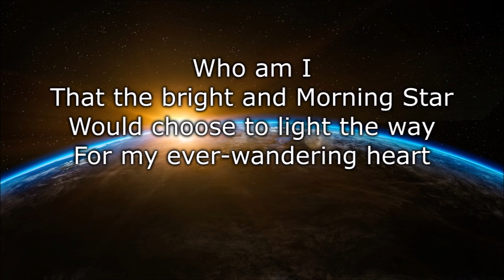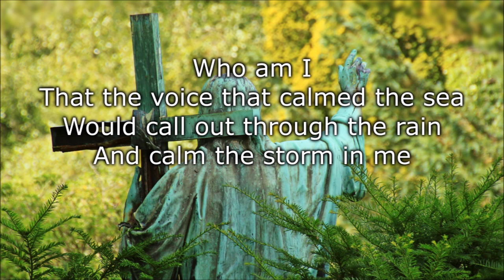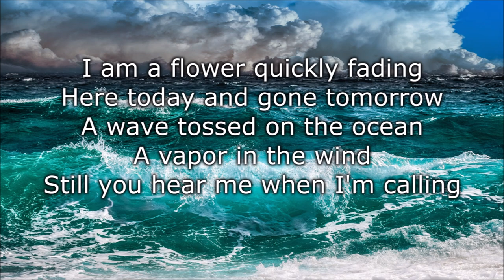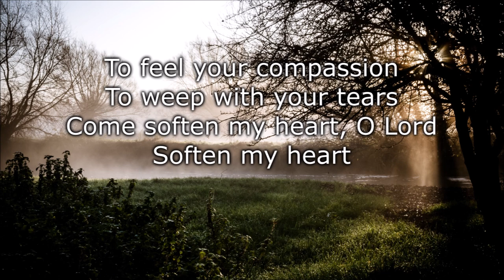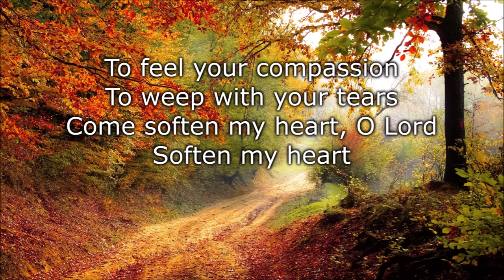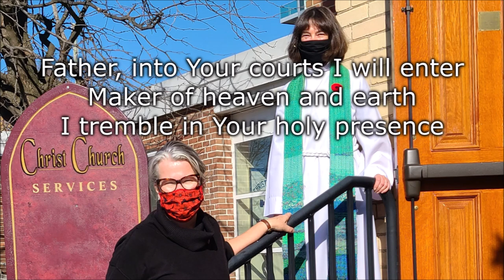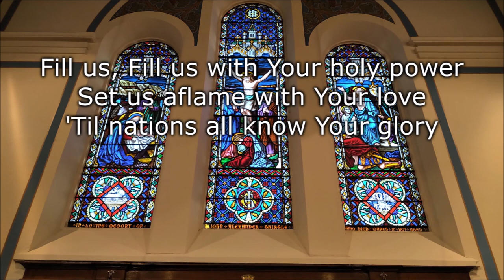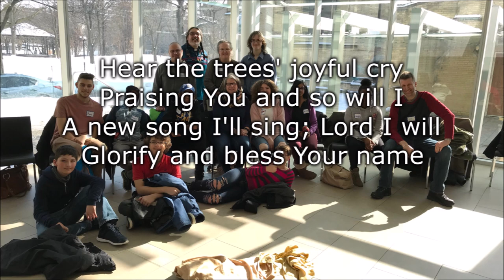Sunday Service August 1, 2021 (10th Sunday after Pentecost)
Welcome to Christ Church Brampton. This is our service for Sunday, August 1, 2021, the tenth Sunday after Pentecost.

Service Highlights:
00:00 - Who Am I (Mark Hall)
04:00 - Soften My Heart (Graham Kendrick)
07:00 - All The Earth (Wayne Huirua, Andrew Ulugia, Jack Hayford)
10:30 - Here in This Place New Light (Marty Haugen)
13:30 - Children's Focus
17:00 - Reading: Ephesians 4:1-16
21:00 - Gospel: John 6:24-35
24:00 - Sermon
32:30 - Prayers of the People
36:00 - Take My Life and Let It Be (Frances Ridley Havergal, Henri Malan); I Am Yours (Michael Neale)
41:00 - Let Streams of Living Justice (William Whitla, Gustav Holst)